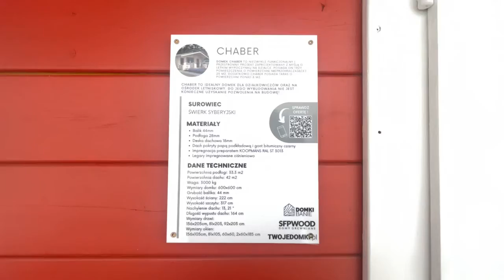Domek letniskowy - Chaber Twojedomki (filmik)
Domek CHABER to niezwykle funkcjonalny i przestronny projekt.

Posiada on trzy pomieszczenia o powierzchni nieprzekraczającej 25 m2, dzięki czemu nie wymaga pozwolenia na budowę. Dodatkowo CHABER może pochwalić się dużym i zadaszonym tarasem.
Konstrukcja wykonana jest z balików czterostronnie struganych (45mm), drewna świerku syberyjskiego.

W zestawie znajdują się elementy konstrukcyjne, ścianki działowe, okna podwójnie szklane, drzwi zewnętrzne oraz wewnętrzne, impregnowane ciśnieniowo legary, drewniana podłoga, połać dachowa, taras!
Zaletą domku jest również możliwość ocieplenia jego ścian oraz podłogi, co sprawi że konstrukcja stanie się całoroczna! :)